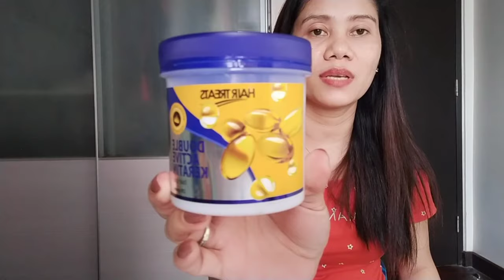NAG KULAY AKO NG BUHOK!PARA TIPID !!